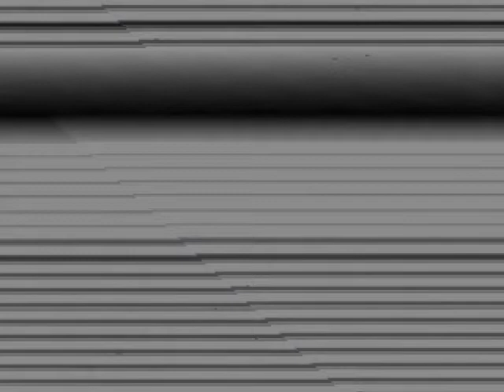Gerald Wenk Veteran Oral History